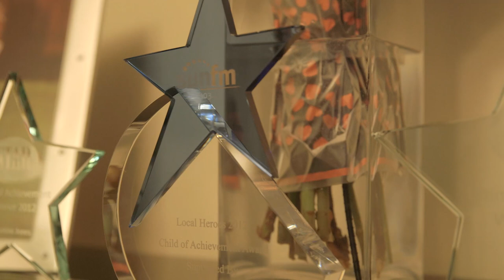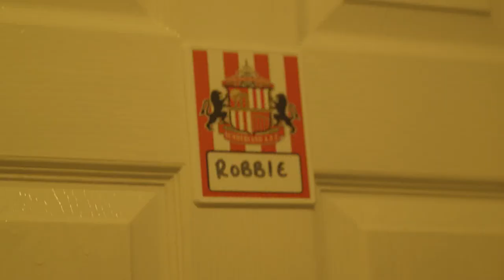Jill and Robbie Jones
Robbie Jones contracted meningococcal disease at 21 months resulting in his left leg being amputated below the knee, the right leg above the knee and the loss of fingers on his left hand. Here Robbie and his mum, Jill, talk about when Robbie was in hospital, dealing with the after effects, walking mum up the aisle and a choice of colours for your new legs.